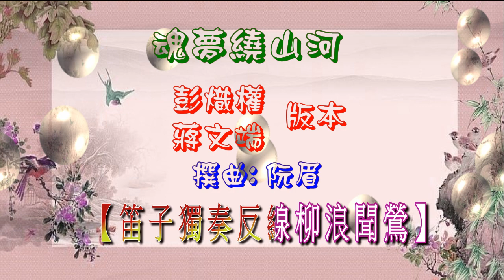魂夢繞山河 羅厚德+招錦裘夾唱2022A92